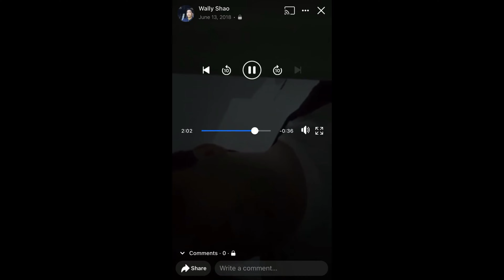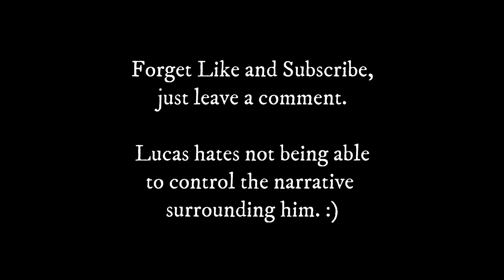The Wern Shows What He's Like As A Roommate.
This video is very old, he got kicked out of this apartment years ago.

I love how he goes between acting like a tough guy and taking the angle of, "IT'S BECAUSE I'M AN ATHEIST!" despite a litany of shitty things he's routinely done around the place, then goes right back to cry-begging.

This is the incel creep that leaves comments to the effect of, "Say it to my face, I'll make you cry!" but, really, he'd just start wailing like a Karen the minute anyone got even remotely aggressive.

My FAVORITE part, however, is that this was shot from a doorway and the room Lucas is in is clearly totally dark. He's cornered in his probably trash filled room if his pics from his last apartment are any indication of how clean he is, balled up against the wall and acting like a terrified raccoon.